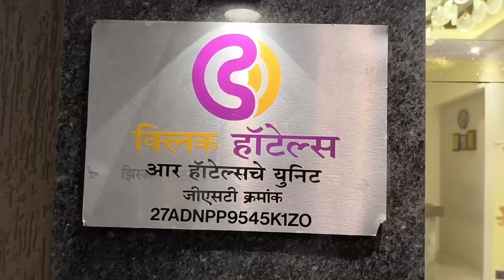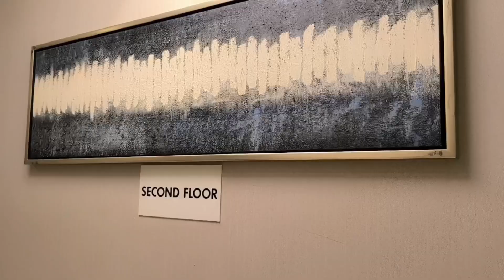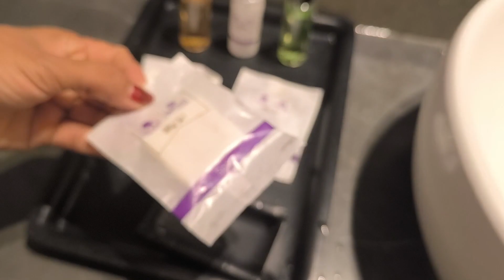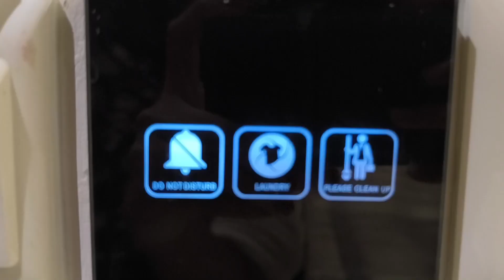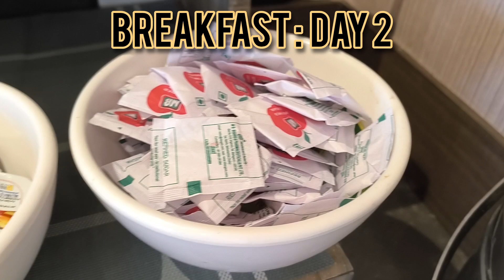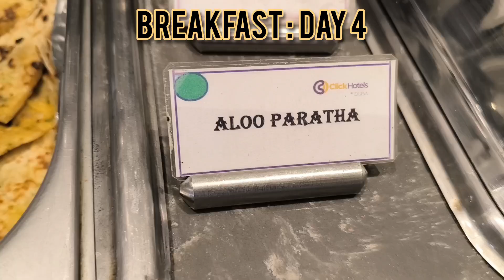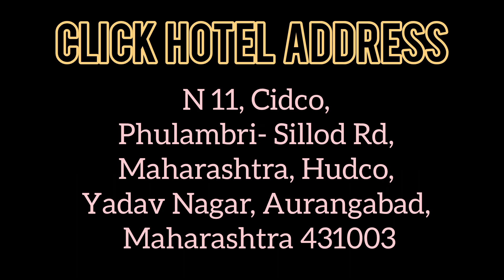Click Hotel, Aurangabad | Room tour, Hotel tour, & food service 🏨